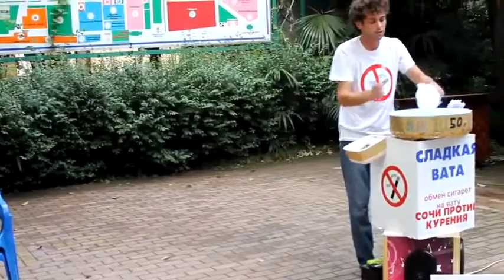Best Cotton Candy Vender Ever!